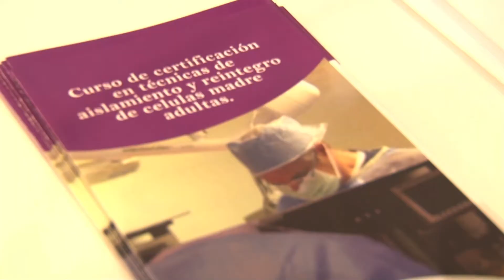Dr Vasilis Paspaliaris MD PHD interview for Global Stem Cells Grop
Dr Vasilis Paspaliaris MD PHD founder of Adistem Ltd and Adylife LTD being on his partnership with Global Stem Cells Group